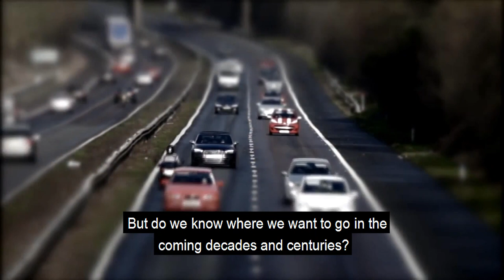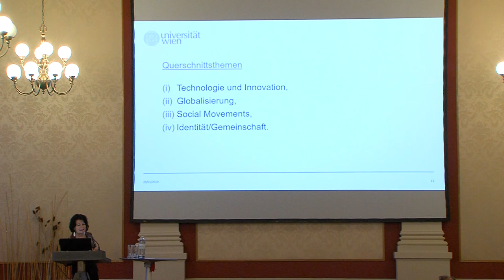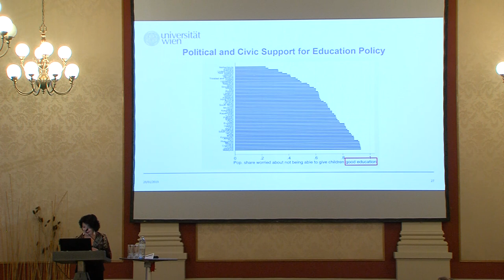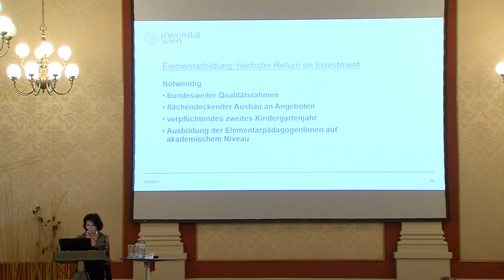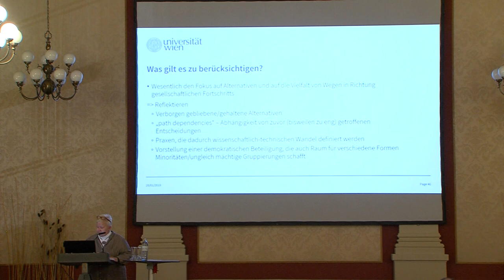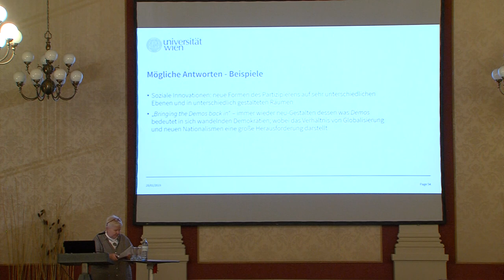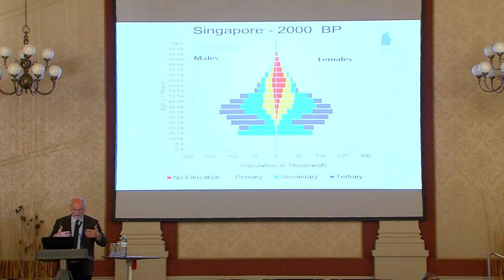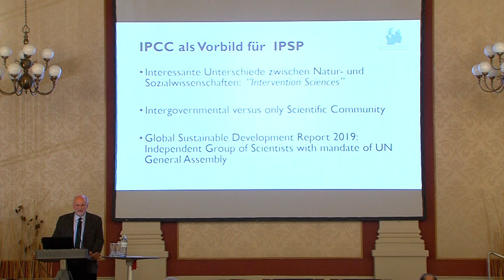“How can we fashion social progress?” IPSP in Vienna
IPSP authors were in Vienna on January 28th for a discussion and debate event. A full video of the event is available above, courtesy of the University of Vienna.